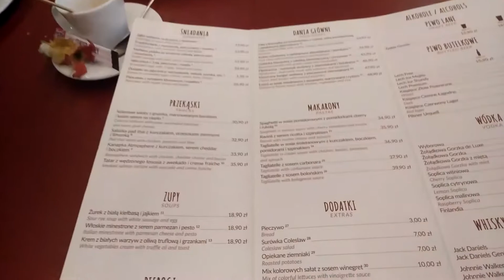Изучаем новое блюдо: Тальятелле с соусом болонским))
В меню увидел интересное название tagliatelle, решил разобраться, что же это такое.